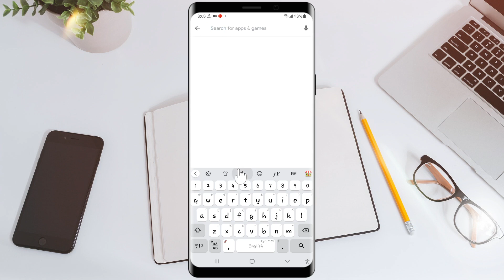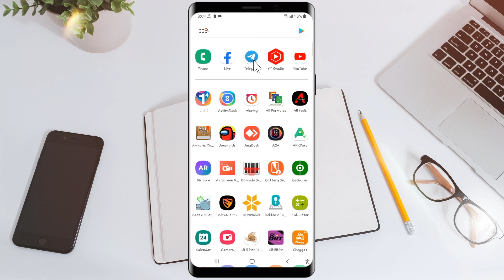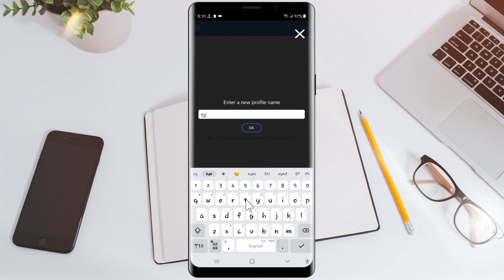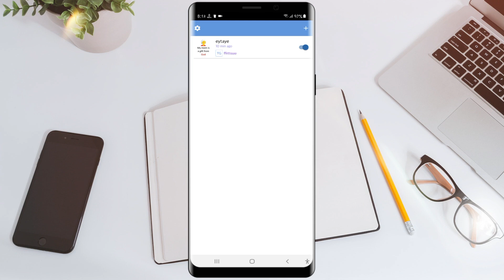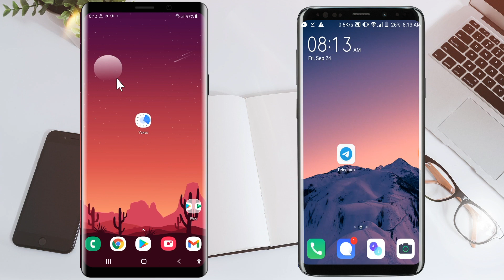ቴሌግራም ላይ ማድረግ የምንችለዉ ማንም የማያዉቀዉ አዲስ ምርጥ ነገር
100% የሚሰራ እና የተረጋገጠ ስለሆነ ለሁላችሁም መፍትሄ እንደሚሆን አልጠራጠርም፡፡ ይህንን ቻናል ሰብስክራይብ በማድረግ በየቀኑ አዳዲስ የቴክኖሎጅ መረጃዎችን እንድታገኙ እጋብዛችኃለሁ፡፡ 👇

Social Media